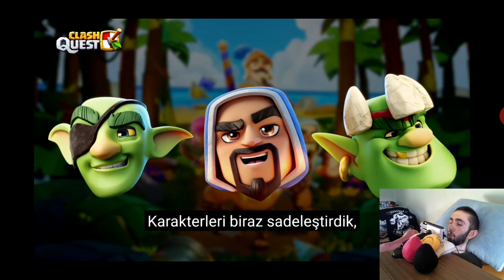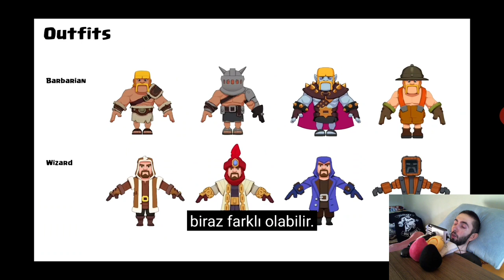SUPERCELL 3 YENİ OYUNU'NU BİRDEN TANITTI | Clash Quest, Clash Mini, Clash Heroes | CLASH OF CLANS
clash of clans canlı yayın, clash of clans çekiliş, clash of clans en iyi köy düzeni, clash of clans en iyi saldırılar, clash of clans güncelleme,

Eğer videoları sevdiyseniz "begenmeyi" unutmayın!

Merhabalar Ben Emre Kara bu kanalda birbirinden eğlenceli clash of Clans ve clash royale oyun videoları çekeceğim.
 Clash Of Clans platformunda olup biten herşeyi paylaşacağım her gün yeni bir video ve sıklıkla canlı yayınlarda karşınızda olacağım iyi seyirler.